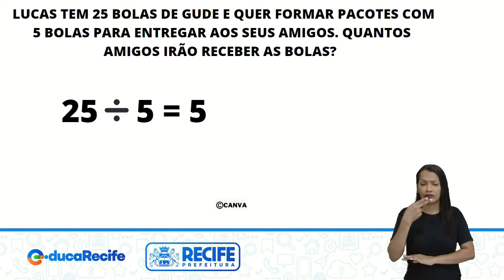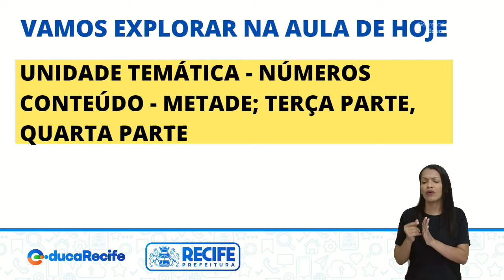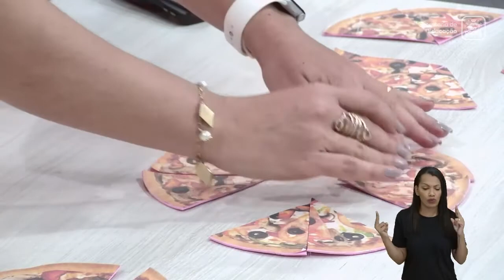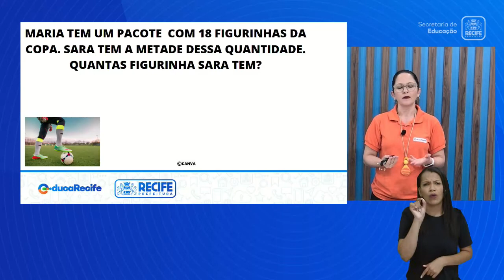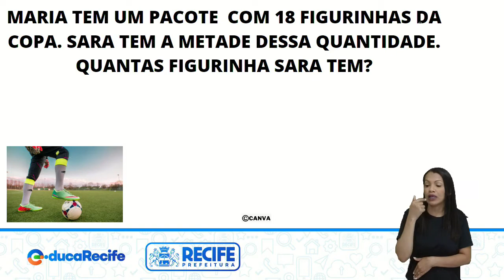20 09 22 - 3º ANO - MATEMÁTICA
MATEMÁTICA
TEMA: METADE, TERÇA PARTE E QUARTA PARTE
PROFESSORAS: KÁTIA XAVIER E SANDRA DUARTE